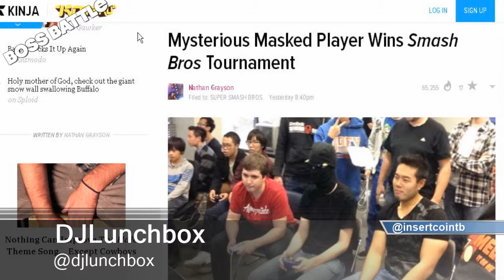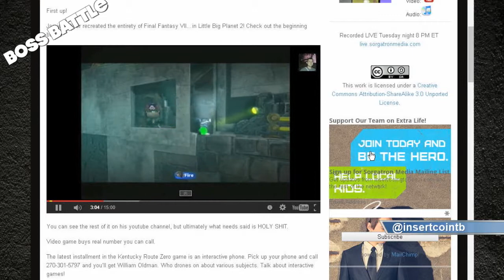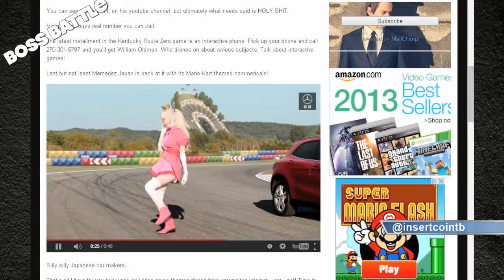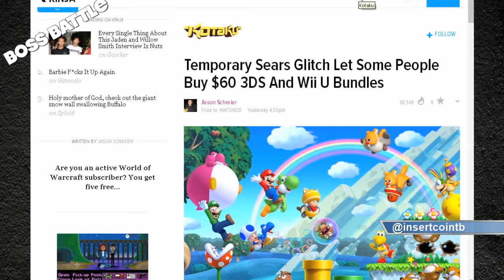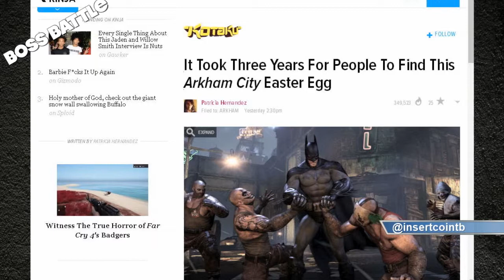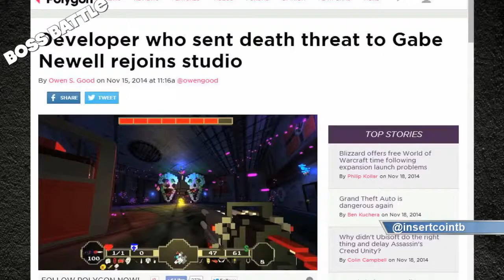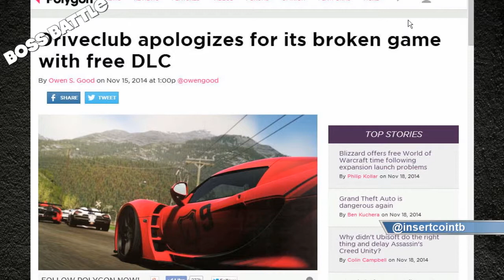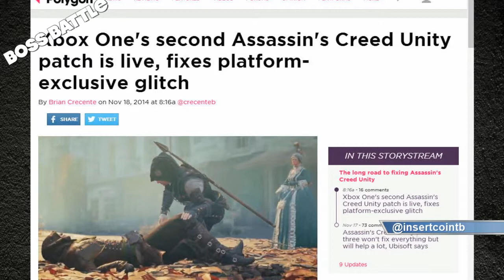Boss Battle 119: We Don’t Know How to Math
BossBattle119This week on Boss Battle 119, we have our cast of Bobby (@bobbyfjtown), Chachi (@chachisays), and Mike Sorg (@sorgatron).

In Video Game Themed Things From Around The Internet…net…net: Final Fantasy VII on Little Big Planet 2, A number you can call and a Mario Kart commercial. 10:10
We talk about some gaming news like Sears messing up some Nintendo bundle packages, an Arkham City Easter Egg, the G4 network shutting down for good and Valve bringing back the guy who threatened their founder. 15:30
We talk about free DLCs for broken games. 24:45
We discuss the patch for Assassin’s Creed Unity. 25:30
Lastly In our Final Round discussion, we talk about if Ubisoft should have waited to release Assassin’s Creed Unity. 27:00
Remember to check out:
Also, catch our shows live, we record every Tuesday around 8 PM EST and it can be seen atlive.sorgatronmedia.com!